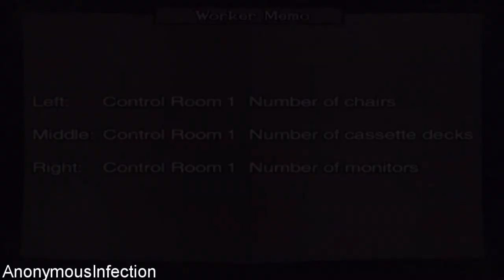Onimusha Quadrilogy - Onimusha 3: Demon Siege - Walkthrough Part 5 - Chapter 3: The Sewer Part 1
Onimusha 3: Demon Siege - Walkthrough Part 5 - Chapter 3: The Sewer Part 1

Walkthrough of Onimusha 3: Demon Siege in High Definition on the PlayStation 2.

Systems: PlayStation 2, Microsoft Windows

Developer: Capcom

Publisher: Capcom

Description:

As power-hungry warlords battle one another for control of feudal Japan, a young princess is kidnapped. Now, one lone swordsman, Samanosuke, boldly volunteers to rescue and avenge her. An entire legion of demon warriors stands between you and the princess, so you'll need all your weapons and magic to break through. The world of Onimusha: Warlords comes alive with waterfalls, wind effects, insects, and weather, but in order to triumph, you must stay focused on your mission.

Onimusha 3: Demon Siege, Capcom, Samnosuke Akechi, Mitsuhide Akechi, Nobunaga Oda, Japan, Oni, Genma, Demons, Fate, Paris, France, Thunder, Lightings, Fire, Ice, Oda Clan, Honnō-ji, Time Travel, Jean Reno, Takeshi Kaneshiro, Guildenstern, Mori Ranmaru, Arc de Triomphe, Michelle Aubert, Walkthrough, PlayStation 2, PC, Ako, Tengu, Jacques Blanc, Henri, Gargant, Vega Donna,